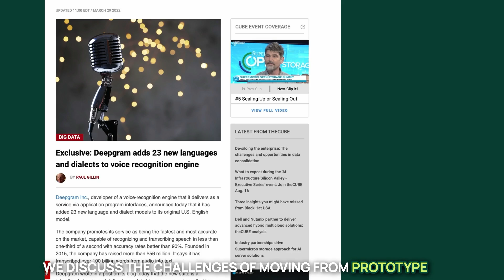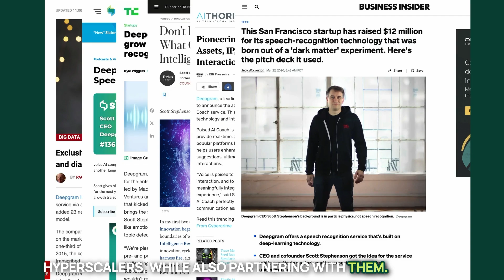Deepgram Founder Scott Stephenson Shares Strategies for Scaling and Outmaneuvering Big Tech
Today Madrona Managing Director Karan Mahandru and Scott Stephenson, Co-Founder and CEO of @Deepgram, a foundational AI company building a voice AI platform providing APIs for speech-to-text and text-to-speech. Scott and Karan dive into the realities of building a foundational AI company, meaning they're building models and modalities from scratch. They discuss the challenges of moving from prototype to production, how startups need to out-fox the hyperscalers while also partnering with them, and, of course, how Scott went from being a particle physicist working on detecting dark matter to building large language models for speech recognition. This is a must-listen for anyone building in AI.

Chapters:
00:00 Introduction
01:15 From Particle Physics to Voice AI
03:16 The Birth of Deepgram
03:40 Building a Developer-Centric AI Company
06:11 Challenges and Early Decisions
09:49 Navigating the AI Market
13:33 OpenAI's Whisper and Deepgram's Response
17:30 The Future of AI and Speech Recognition
21:59 Deepgram's Real-World Applications
31:19 From Prototype to Production